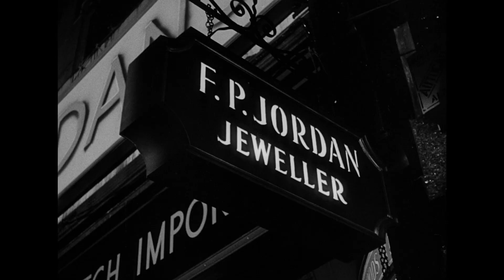THE BLUE LAMP - Locations Featurette with Film Historian Richard Dacre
The Blue Lamp is a 1950 British police drama directed by Basil Dearden and starring Jack Warner as PC Dixon, Jimmy Hanley as newcomer PC Mitchell, and Dirk Bogarde as criminal Tom Riley. The title refers to the blue lamps that traditionally hung outside British police stations. The film became the inspiration for the 1955–1976 TV series Dixon of Dock Green, where Jack Warner continued to play PC Dixon until he was 80 years old.

The screenplay was written by ex-policeman T.E.B. Clarke. The film is an early example of the "social realism" films that emerged later in the 1950s and 1960s, sometimes using a partial documentary-like approach. There are also cinematic influences of the film noir genre, particularly in underworld scenes featuring Bogarde's Tom Riley, such as the pool rooms and in and around the theatre, making deliberate use of genre trademarks like slow moving low camera angles and stark lighting. The plot, however, follows a simple moral structure in which the police are the honest guardians of a decent.

Yours to own now